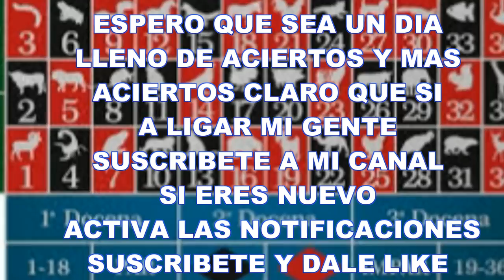SABADO 06 / 1 /2018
FELICITACIONES A LO GANADORES DE HOY
ABRIMOS GANANDO CON EL
OSO-16 LO MANDAMOS A JUGAR A LAS 9AM Y JUGAMOS CON EL DINERO DEL BANQUEROOOOOOO
LUEGO EN LOS SORTEOS DE LA TARDE ACERTAMOS
BALLENA -00 Y PERICO -07...
AQUI LES PRESENTAMOS LAS JUGADAS DEL DIA 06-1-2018